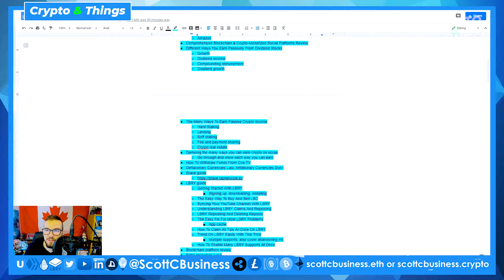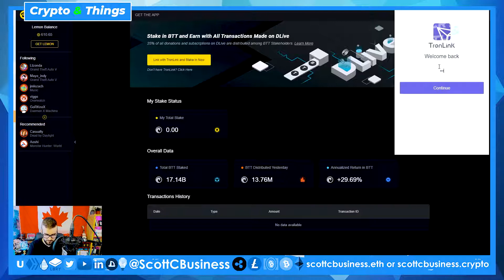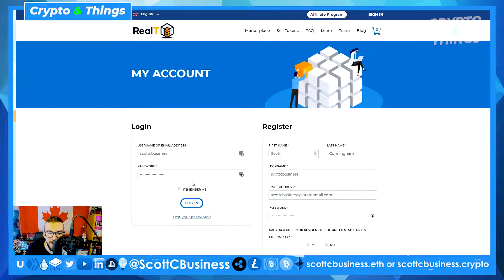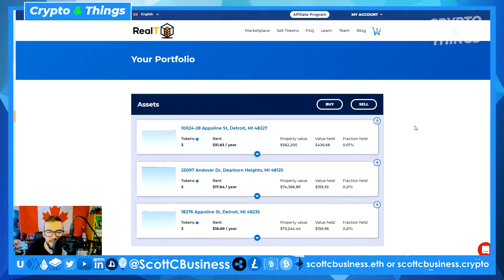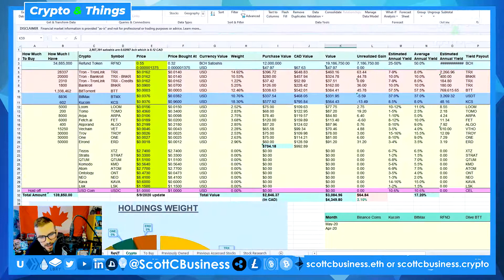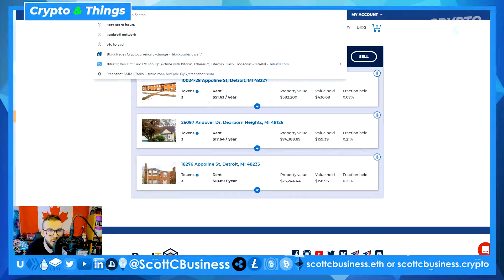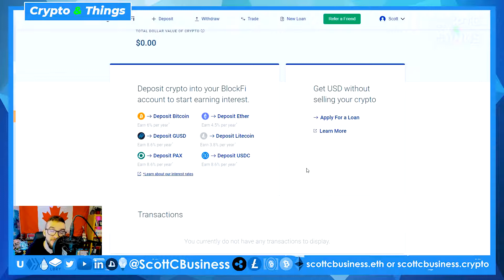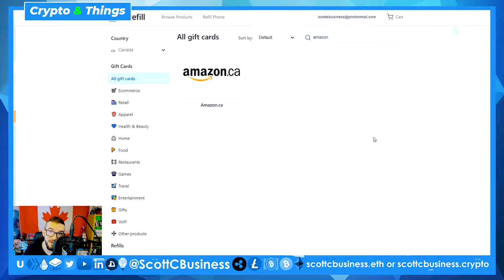▶️ The Many Ways To Earn Passive Crypto Income | EP322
There are so many ways that you exchange or earn cryptocurrency, but how many coins and projects are dedicated to helping you grow that wealth? Let’s dive into the ways you can earn passive crypto income together.

A few terms to note are:
APR (annual percentage rate) - which refers to how much you’ll earn from your investment. $1000 stored for 1 year at an APR of 10% yields $100 per year.
Tokenized – Taking an asset and converting it into shares that are represented with unique cryptocurrencies.
Liquidity – Refers to how much cryptocurrency is backing a trading pair and how easy it is to either sell or buy. For example a new coin may have very low liquidity where if someone wanted to buy or sell 10,000 of it, they may not be able to find a buyer or a seller for some time.
Staking – Locking your cryptocurrency into a platform or contract for either a set amount of time or there is a stakeout period. For Steem, staking out takes 13 weeks, for Tron, after 3 days you can unstake at any time. There are exceptions with LBRY where you can stake and unstake without restriction.

The 4 main ways I’ve been earning crypto passive income are:
Hard Staking – Locking your coins into a contract for a set period of time for a higher APR
Soft staking – Holding your coins somewhere that will allow you to earn a lower APR
Fee and payment sharing – Investing in coins that are associated with something that pays fees like Kucoin Shares which pay out a percentage of the trading fees on their platform each day.
Crytpo real estate – Investing in tokenized real estate such as RealT.

Some other ways you can earn are:
Liquidity pool funding fee share – Investing into liquidity pools that operate similar to fee and payment sharing, but have less liquidity themselves. For example I funded a trade on the Bancor network by holding BNTETH, but when converting back is was a hassle because for some reason the ETH I got back was in tokens and I had to spend a great deal of time and get help to convert them into real ETH.
Lending – Lending your cryptocurrency typically pays out a good amount on coins that otherwise you might not make a lot from like ETH, USDT, and other more stable coins. Once you’re making less than say 6%, you’re probably taking on less risk to just invest in other alternatives.
Running a node for a network – This can earn you a lot of cryptocurrency, but you’ll have to invest a lot more into it and you’ll be acquiring that one token. If you’re confident in one single token, you can invest more into it, but if not, this is not good for diversification unless you have a lot of wealth.
Storage sharing cryptocurrencies – You can earn from various storage sharing projects like Storj, BitTorrent, and eventually LBRY.

I’m sure there are many other ways I might have overlooked or not considered myself and I would love for you to share them with me and everyone else in the comments below. Do you take advantage of any of these methods yourself? How do you earn crypto with crypto?

🦁 Earn free BAT and browse the internet faster with Brave Browser

You can send any of the cryptocurrencies below to scottcbusiness.eth or scottcbusiness.crypto depending on the wallet you're using